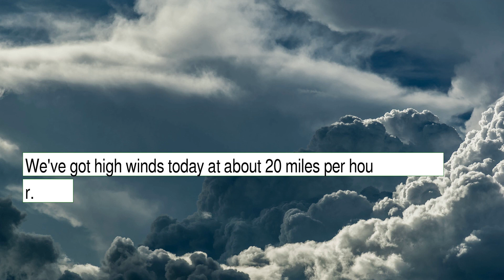Weather Forecast for Monday December 27, 2021 in Aurora, CO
The weather report for Aurora, CO. This content contains information from OpenWeather, which is made available here under the Open Database License (ODbL).